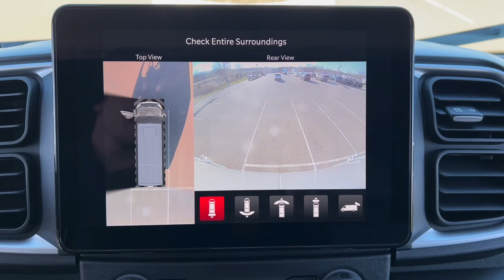2024 Ram ProMaster_3500 Lapeer, Oxford, Davison, Imlay City, Lake Orion L24A012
Bright Silver Metallic Clearcoat New 2024 Ram ProMaster_3500 Base available in 1515 S. Lapeer Road, Lapeer, Michigan at  Jim Riehls Friendly CDJR of Lapeer. Servicing the Lapeer, Oxford, Davison, Imlay City, Lake Orion, MI area.

2024 Ram ProMaster_3500 Base - Stock#: L24A012

2024 Ram ProMaster 3500 Base Bright Silver Metallic Clearcoat 9-Speed 948TE Automatic 3.6L V6 24V VVT FWDbrbr$3992 off MSRP! Navigation Back Up Camera Leather Interior Wheels: 16 x 6.0 Aluminum Painted Silver.brbrWelcome to Jim Riehls Friendly Chrysler Dodge Jeep Ram of Lapeer. Just North of FCA Headquarters on Lapeer Road South of I69. We are delivering vehicles Daily. To your home or office.